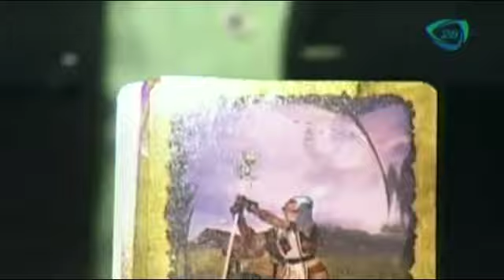Predicciones para Géminis hoy 20 de febrero 2015 / Horóscopos con Alejandro Sánchez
Hoy 19 de febrero, Alejandro Sánchez te  dirá cuales son  las predicciones para cada unos de los signos.
20 de febrero 2015